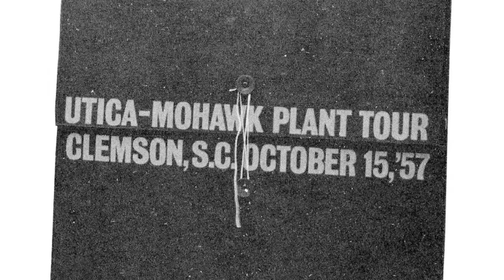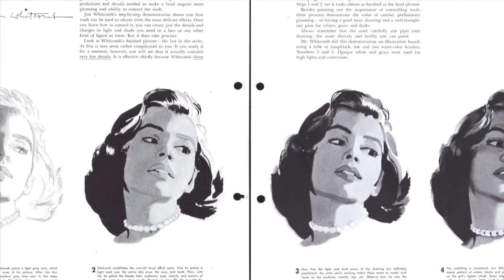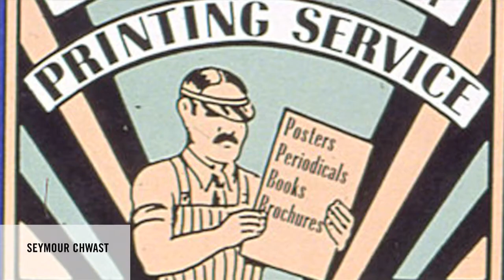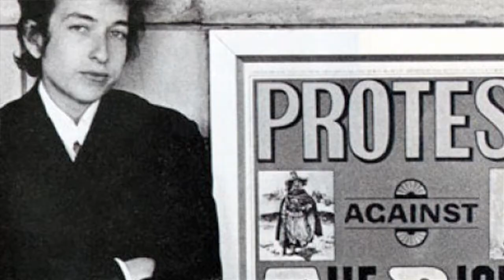Seymour Chwast discusses George Lois and illustration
Seymour Chwast interviewed in his studio in New York City on April 9, 2013. He discusses George Lois and talks about the postwar revolution in illustration, of which he was at the forefront.

Seymour is one of the designers generously contributing to my George Lois poster project for TypographyShop along with Gail Anderson, Rodrigo Corral, Stephen Doyle, Louise Fili,  Debbie Millman,  Emily Oberman, Tony Palladino, Jennifer Sterling, James Victore and Massimo Vignelli.

The AIGA, upon awarding their 1985 medal to Seymour Chwast, stated "It would be difficult to imagine contemporary American and European graphic design and illustration without the presence of Seymour Chwast." If rock and roll was the musical bellwether of postwar cultural and political change, Seymour's witty and stylish illustrations foretold the visual revolution that would accompany it. Chwast founded Push Pin studios with Milton Glaser and Edward Sorel in 1954 and proceeded to reinvent the safe, staid catechism of advertising, illustration and editorial design. 59 years later he remains an important force in the industry, counting the New Yorker and the New York Times among his many clients. Mr. Chwast's life and work, along with that of his wife, Pentagram partner Paula Scher, were recently featured in an exhibition at the Philadelphia Museum of Art.

Seymour was inducted to the Art Directors Club Hall of Fame in 1983 and awarded the AIGA Medal in 1985. His work is in the collections of the Museum of Modern Art, The Metropolitan Museum of Art, The Philadelphia Museum of Art, The Library of Congress, The Israel Museum and countless others.

For more about TypographyShop's Ten+ Commandments of George Lois poster project